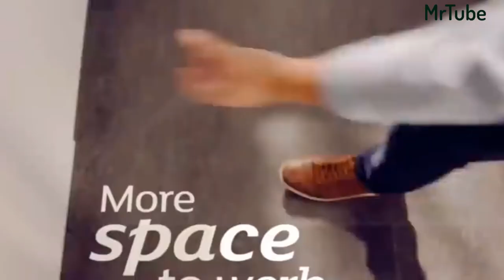Fantastic Space Saving Ideas - Space Saving Furniture ▶ 6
and any quires so please use the comment box.

smart buy furniture miami,
space saving,
amazing space saving furniture,
do it yourself,
DIY,
diy projects,
smart home,
smart furniture,
space saving kitchen,
kitchen organization,
indian kitchen organization ideas,
small kitchen,
macys furniture,